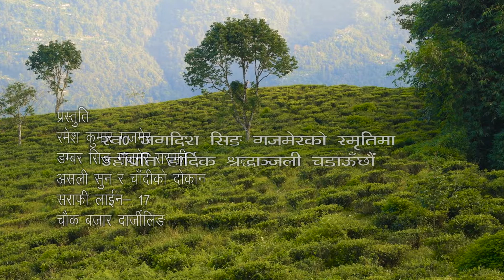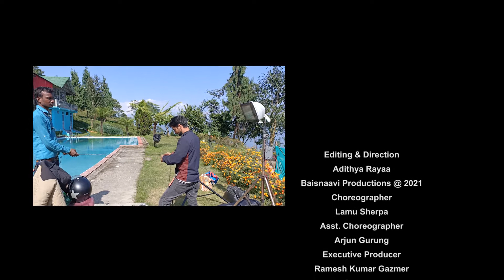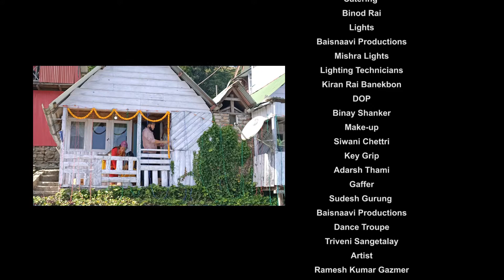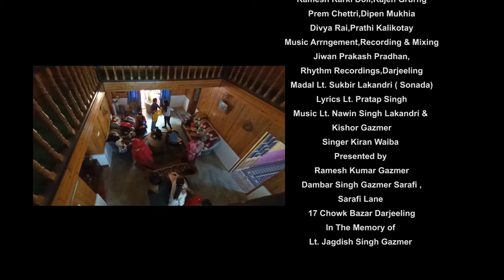Aayo hami 2021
Gorkha (Napali) trai00.